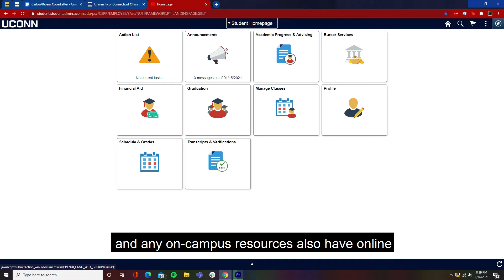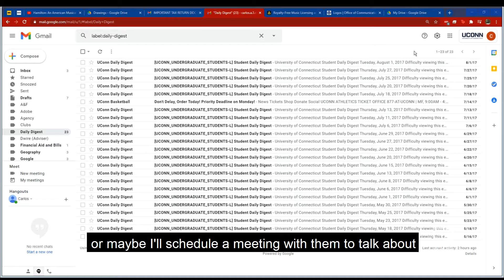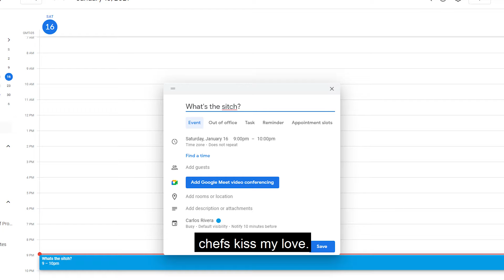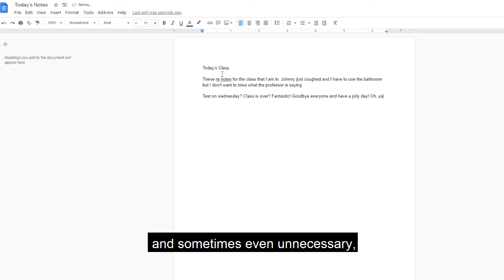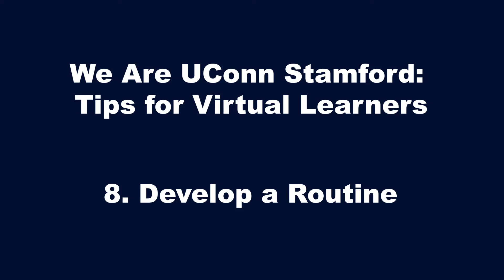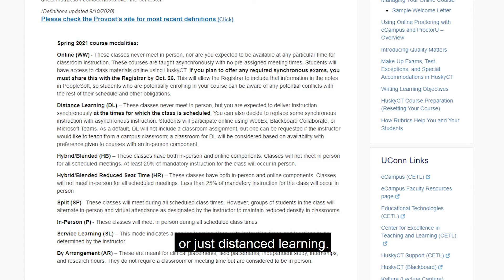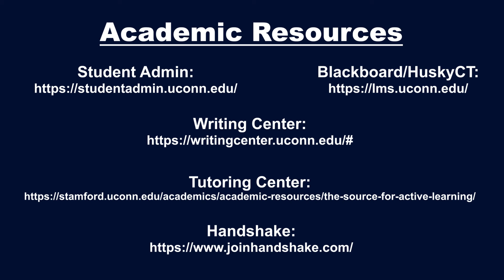Student Tips for Virtual Success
Hello Everyone! In this video, we will provide 10 tips to ensure success to UConn Stamford’s spring semester students.

Instagrams:
Lesly : @bfg.lesly
Carlos: @car.a.riv
Jessica: @jessica_saturne
Cullen: @cmurphy03256